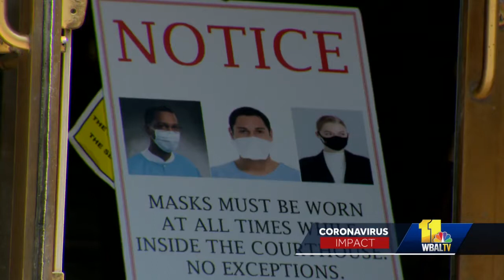Employees with Baltimore sheriff working at court test positive for COVID-19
WBAL-TV 11 News has confirmed several employees of the Baltimore City Sheriff's Office and a court security officer have tested positive for the coronavirus.